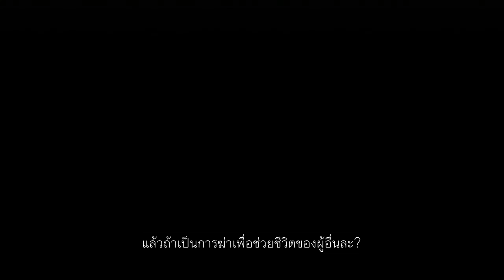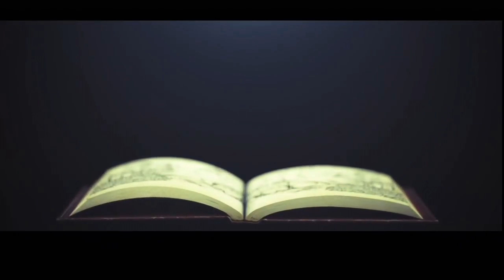Drakengard 3 ตอนที่ 11 เรื่องราวของวัน